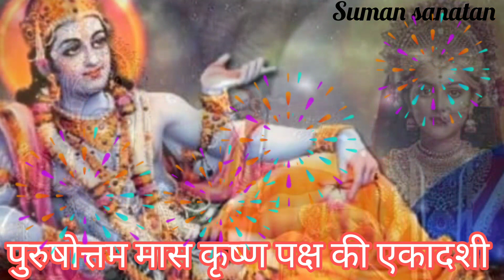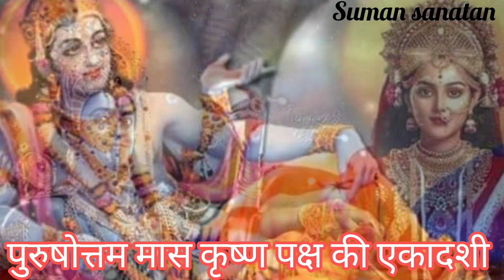अधिक मास में कृष्ण पक्ष की परमा एकादशी ।इस कथा को सुनने मात्र से ही धन संपत्ति बढ़ने लगती है।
परमा एकादशी
अधिक मास में कृष्ण पक्ष की परमा एकादशी
पद्मिनी एकादशी व्रत कथा
ekadashi vrat katha
पद्मिनी एकादशी व्रत  का महत्व
अधिक मास के शुक्ल पक्ष की एकादशी
पद्मिनी एकादशी व्रत कथा।padmini ekadashi vrat katha  पद्मिनी एकादशी व्रत  का महत्व ekadashiavrat

इस कथा को सुनने मात्र से ही धन संपत्ति बढ़ने आचार्य श्री रजनीश शरण जी महाराज

Follow me  🙏👇👇
Instragram ID